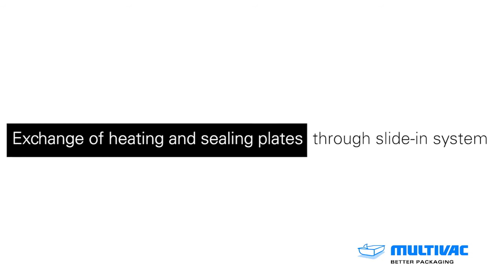Exchange of heating & sealing plates EN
Fast, simple and safe process through our slide-in system.
Exchange the heating and sealing plates in less than 5 min. Only 1 persons has to work on your thermoformer.